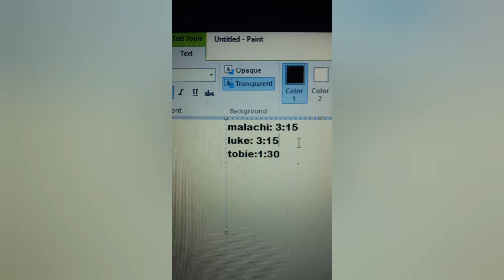weekend vacation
my dad's work paid for us to stay here